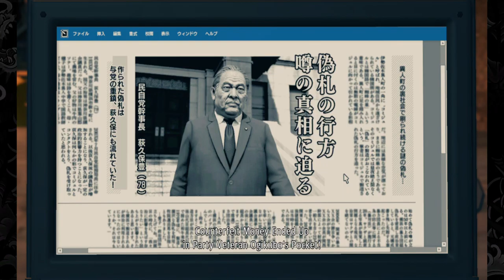Yakuza Like A Dragon - MEETING AT HEIAN TOWER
Turn and face the large wire spools. You can use these as steps to climb up to the map marker.